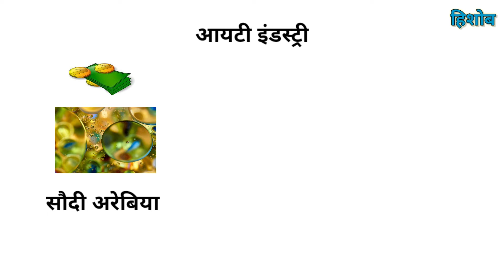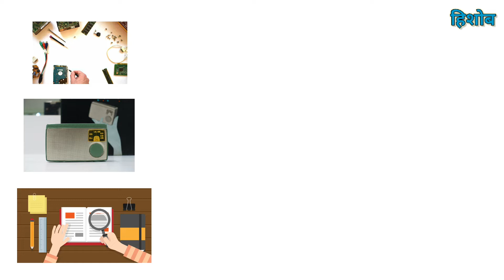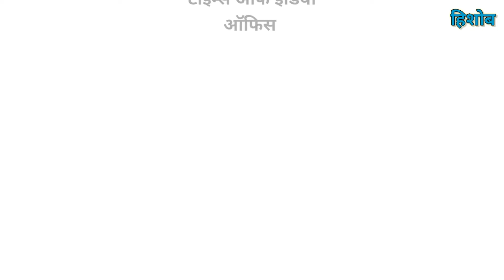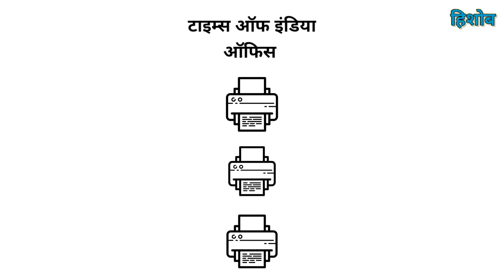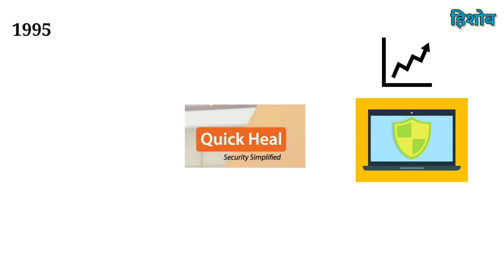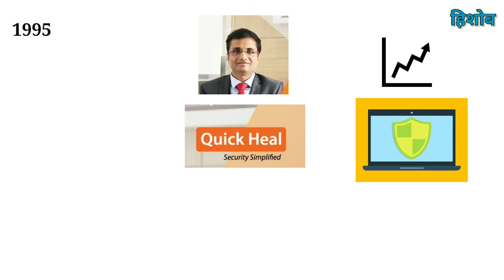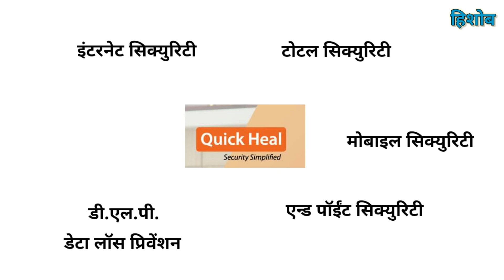2000 कोटींची आयटी कंपनी उभी करणारे कैलास काटकर | Quick heal | Marathi udyojak success story | Hishob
•Marathi udyojak success story

•Kailash katkar success story

•दहावीनंतर पुस्तकी शिक्षण सोडून व्यवहारज्ञान शिकणाऱ्या कैलास काटकर यांनी Quick heal सारखी दोन हजार कोटींची आयटी कंपनी उभी केली.

About :-

•मराठी माणूस उद्योग-व्यवसाय करू शकत नाही आणि केला तरी फार मोठ्या प्रमाणावर वाढवत नाही, हि एक टिपिकल मराठी समजूत . हयाचसाठी  ज्या ज्या मराठी उद्योजकांनी मोठ्या प्रमाणावर व्यवसाय केला व वाढवाला त्या  उद्योजकांच्या स्टोरी या चॅनेलच्या माध्यमातून आपल्या समोर सादर करीत आहोत.

•तसेच देशात उद्योजक म्हटल,कि डोळ्यासमोर अंबानी,टाटा हि नावच येतात. पण त्यासोबतच आणखी बरेचसे उद्योजक देखील आहेत त्यांच्याही स्टोरी या चॅनेलच्या मधून सादर करीत आहोत.

•तसेच आंतरराष्ट्रीय पातळीवर दखल घेतल्या गेलेल्या इतर देशातील उद्योजकांच्या स्टोरी देखील या चॅनलच्या माध्यमातून आपल्या पुढे सादर करत आहोत.